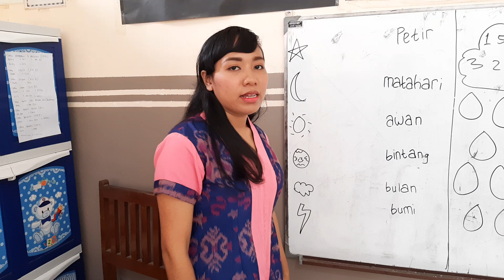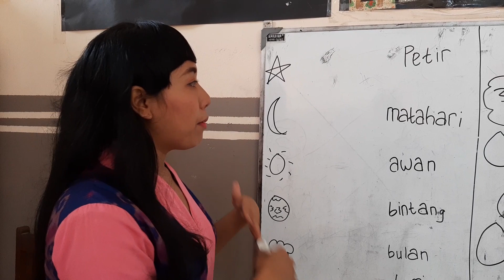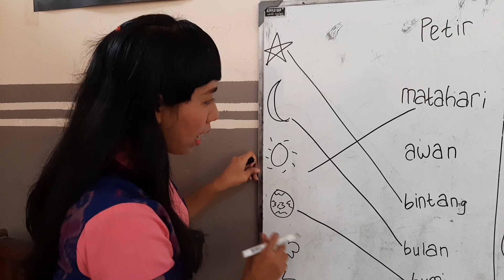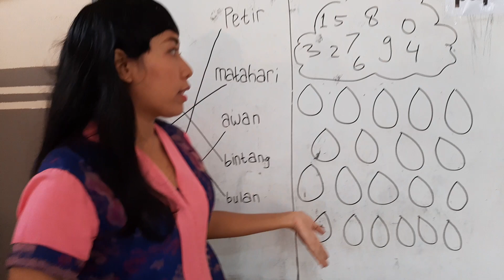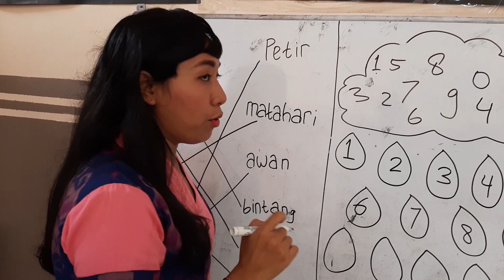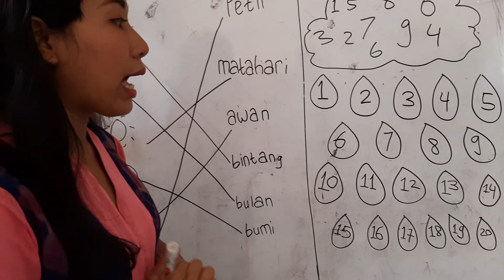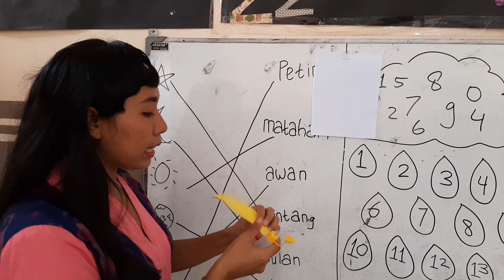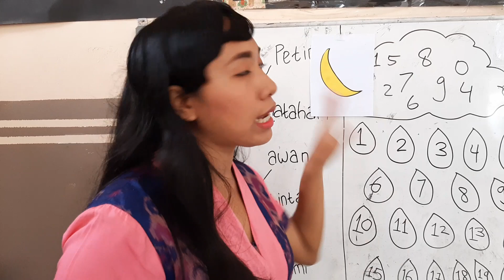Hari Selasa, 5 Mei 2020 Kelompok B (Alam Semesta)